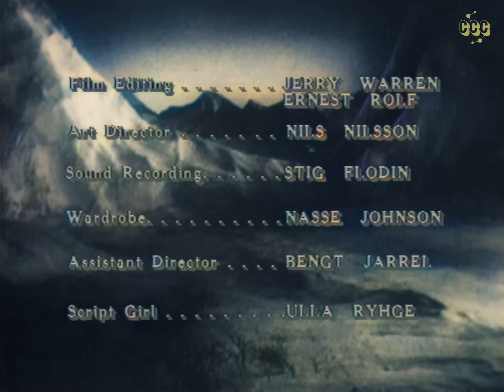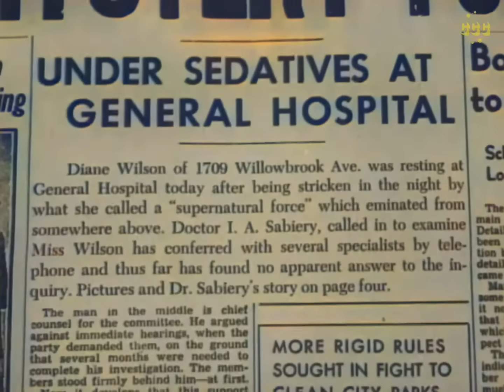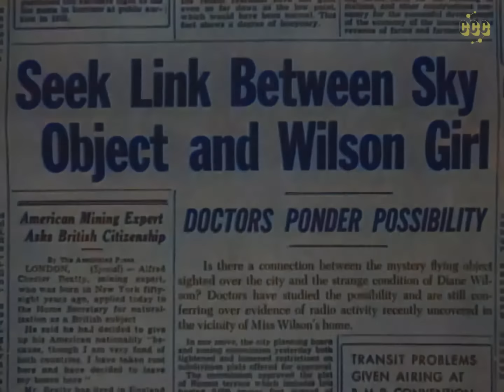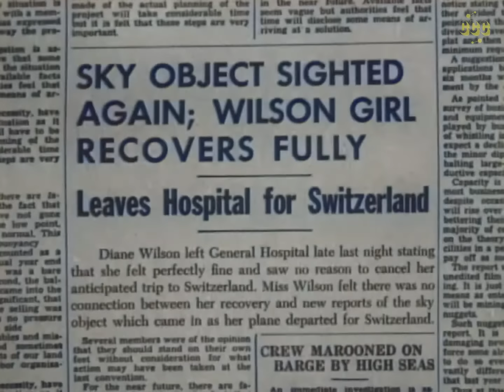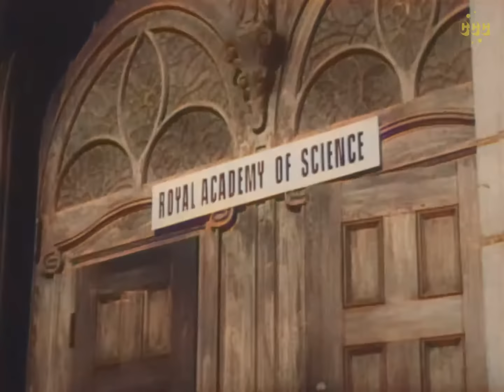Invasion of the Animal People (1959) Swedish-American film directed by Jerry Warren | USA re-release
What is this intergalactic creature, and can it be stopped?
After a herd of reindeer are mysteriously found dead following a meteor crash in a remote part of Sweden, soldiers and a geologist are called out to investigate. They discover that the meteor is actually a spaceship... As they try to scape, a monster attacks and kidnaps a helpless woman.

Original title: Invasion of the Animal People (1959) AKA: Terror in the Midnight Sun (original Swedish version)

Director: Jerry Warren, Virgil W. Vogel
Writers: Robert M. Fresco, Arthur C. Pierce
Stars: John Carradine, Barbara Wilson, Sten Gester, Robert Burton
Genres: Colorized Classic, Horror, Sci-Fi, Monster Movie, cult film

Re-released in the USA as "Invasion of the Animal People", and distributed to television by Medallion. The film was shortened and scenes with John Carradine were added. Jerry Warren and Virgil W. Vogel are given co-director credit for the U.S. version.  Some of the cut Swedish footage was restored and Jerry Warren shot additional scenes to pad the running time up to 81 minutes, nearly 12 minutes longer than the original version.

00:00 Full Movie (with subtitles)
00:13 Unusual seizure leads to investigation of girl's condition after family conflict over Olympic plans.
09:53 Investigation into mysterious cases of hysteria and paranoia linked to possible extraterrestrial activity.
15:04 Scientists investigate mysterious events in Arctic after a girl's strange experience leads to a global discovery.
23:13 Mysterious events unfold in a snowy village after a meteor sighting, involving a geologist, an Olympic star, and an impending danger.
34:31 Exploration team investigates mysterious meteor impact site in remote village.
47:44 Remote team in search for missing individuals encounters challenges and mysterious signals in snowy terrain.
57:51 A group faces challenges when a creature causes chaos and a search for a missing person ensues.

Copyrighted :
"The US cut Invasion of the Animal People is Public Domain, we own the original version worldwide in perpetuity. Contract with the original producer. We own it, and have the restored version thru the SFI, and will contest anyone claiming to own the film."